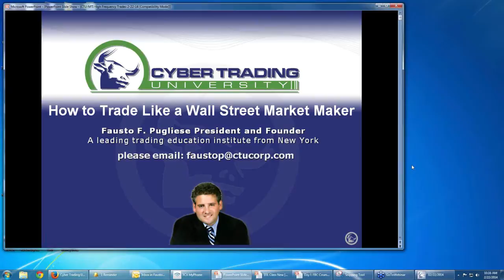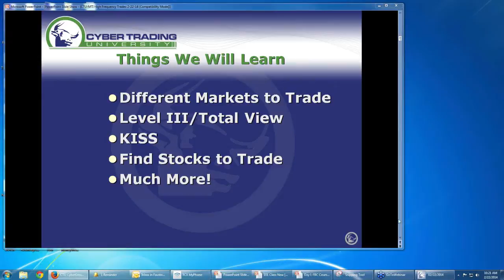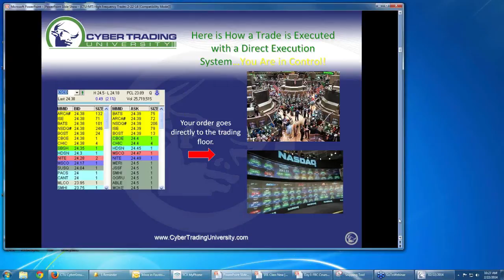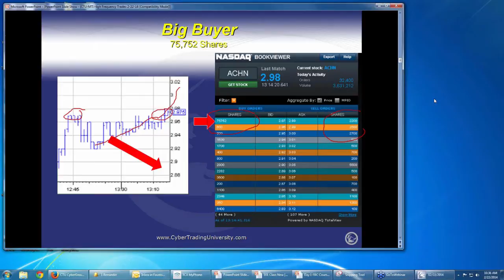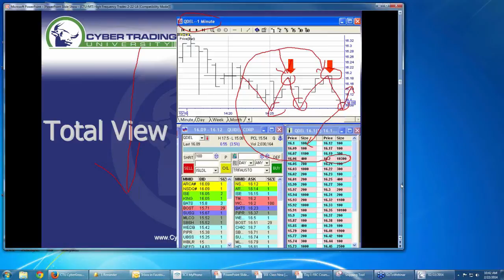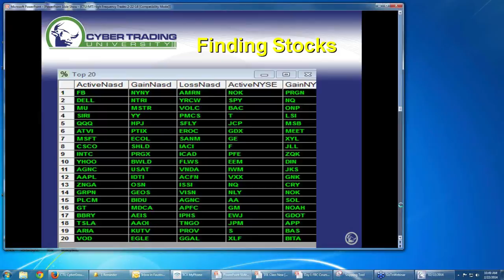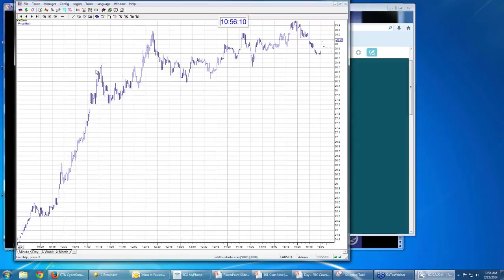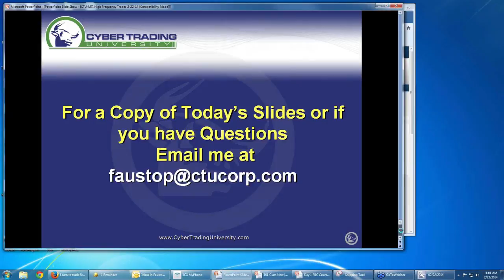How to Trade Like a Wall Street Market Maker | Fausto Pugliese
*Where to find tradable stocks on the internet.
*Learn to read Level II, Total View and ECNs.
*Watch Fausto execute live trades in the stock market.
*Identify the dominant market makers of specific stocks.
*Evaluate the strategies of dominant market makers and uncover their intentions.